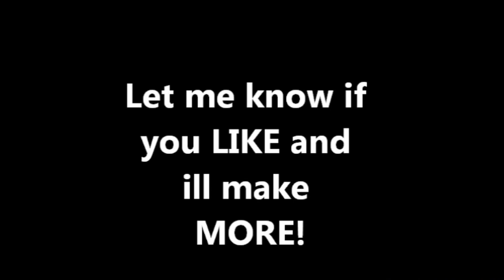This One Time.....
Some funny happenings of my life